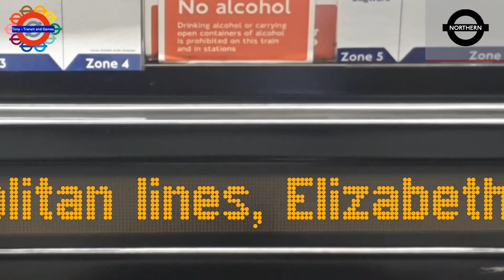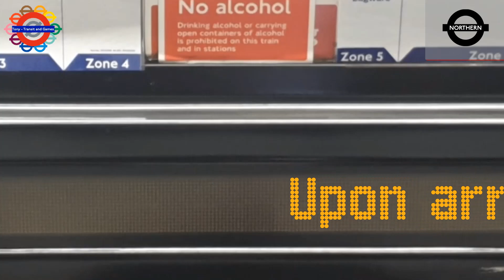Northern line | Short - New v Old announcements comparison (Moorgate)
This video compares both the new proposed Elinor Hamilton announcements for the Northern line in the future v the current Celia announcement. Let me know what you think in the description as to what one is better...